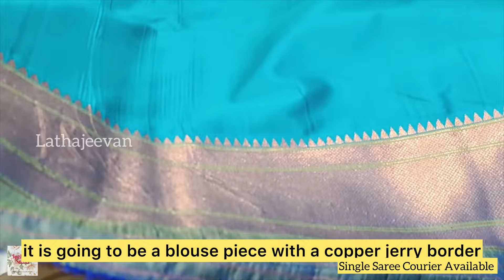Beautiful Banarasi sarees/ chinnon sarees/khatan silk/organza silk/digital sarees/@wholesale prices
Note: Single Piece Courier Facility Available all over India, No COD

Phone no :  Anup Singh 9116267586

Shop Address:
Jagdamba Sarees
Varanasi, Uttarpradesh - 221001